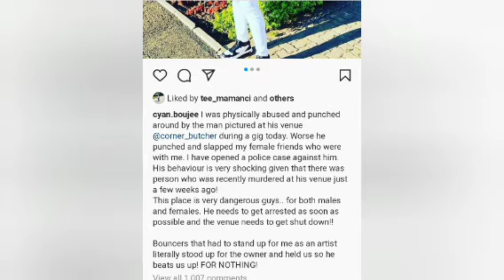Cyan Boujee Finally Tells Her Side & Opened A Case Against The Corner Butcher Owner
Cyan Boujee full side of the story
Cyan Boujee Finally addresses what happened